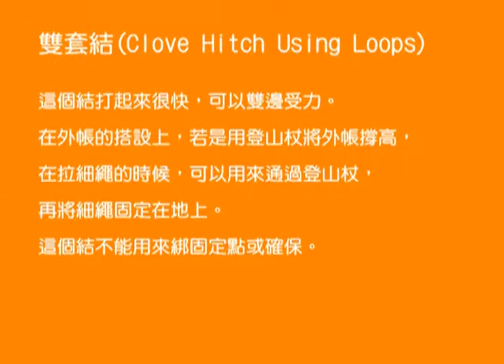雙套結(Clove Hitch)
這個結打起來很快，可以雙邊受力。在外帳的搭設上，若是用登山杖將外帳撐高，在拉細繩的時候，可以用來通過登山杖，再將細繩固定在地上。